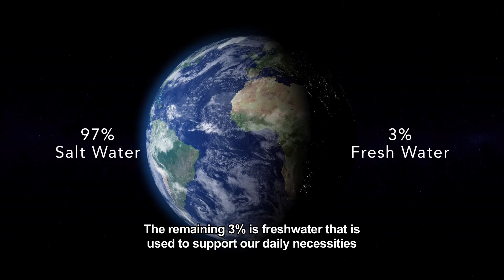Water for Life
Opening Video Symposium 2 , WCF 2016